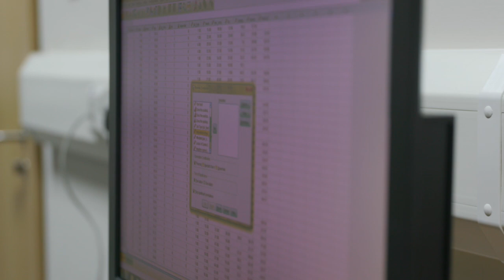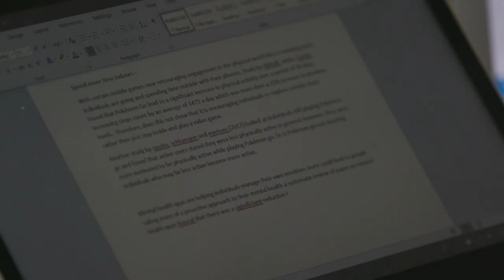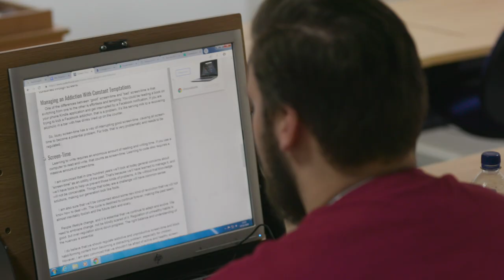University of Wolverhampton University Course Video (MSc Cyberpsychology)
We extended our relationship with the University of Wolverhampton by creating a university course video showcasing one of its offerings in the world of psychology!

For this project, our brief was to communicate the benefits of the University’s MSc Cyberpsychology course for any prospective students looking to pursue a career in the field.

This course – offered on either a full-time (12 month) or part-time (2 years) basis – has been designed to provide students with insights into human interactions with the Internet and other digital technologies, and will allow them to apply their acquired knowledge post-university in industries such as education, online retail, and video gaming.

We felt that it was important that our video appealed to students from a diverse range of backgrounds, highlighted the importance of the course, and showcased the University’s impressive facilities in the process.

To achieve these aims our video – which you can watch above – is built around the thoughts of academics involved with the subject such as Dr Chris Fullwood and Dr Joanne Lloyd.

Capturing their thoughts provided prospective students with an opportunity to see and hear the academics they would be working with whilst studying on this course, and assist them in understanding why the course is of social importance.

In addition, we were pleased to include some thoughts from students currently on the course in our video, alongside immersive shots of the facilities on offer at the University.

For more on the MSc Cyberpsychology course at the University of Wolverhampton, visit its dedicated webpage

Stone's Throw Media is an animation production and video production company based in Wolverhampton in the West Midlands.